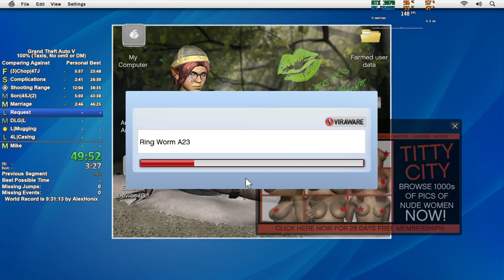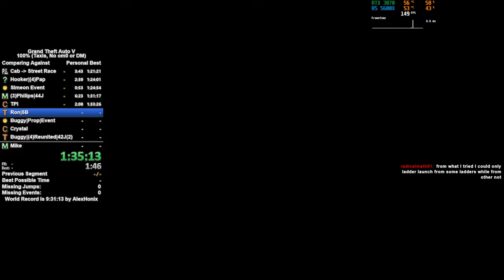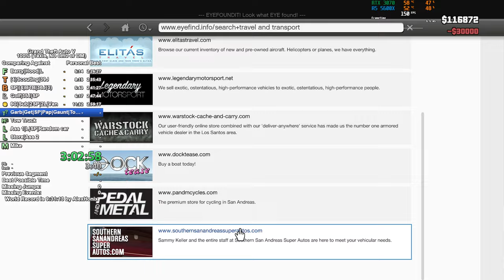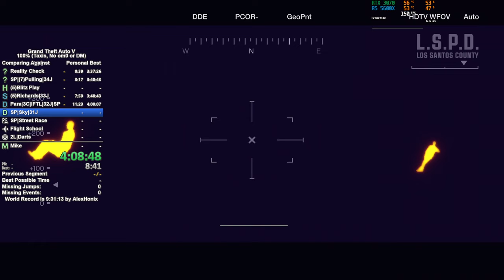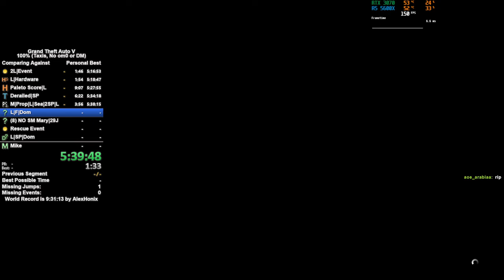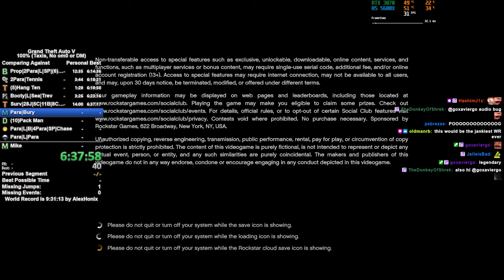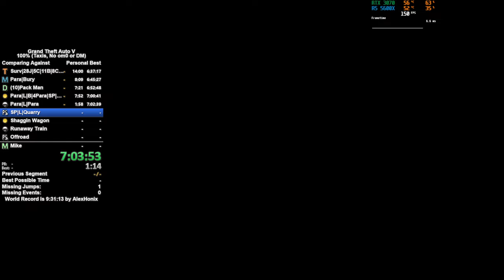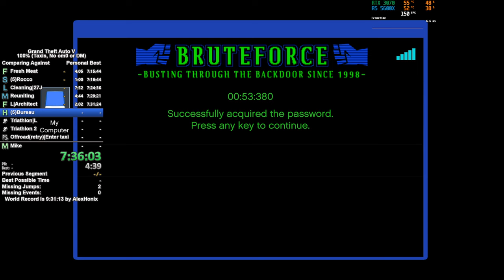GTA 5 100% Taxis No om0 Speedrun in 9:20:52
Extremely messy run. It almost softlocked 2 times, major skill issues, few taxis memes. Major improvement next time to something like 9:11:XX or 9:10:XX